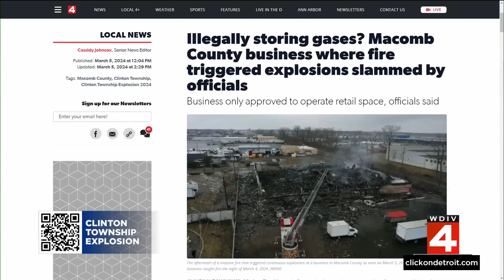Local 4 News at 6 -- March 5, 2024